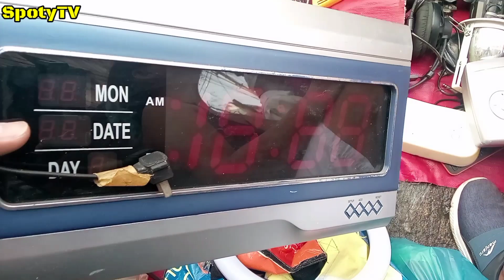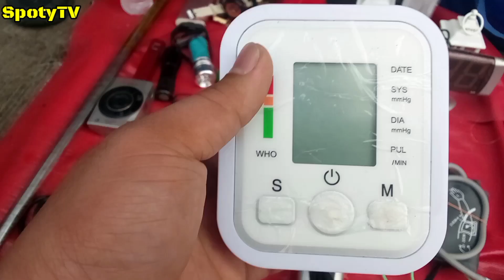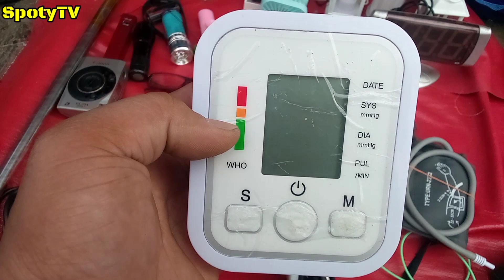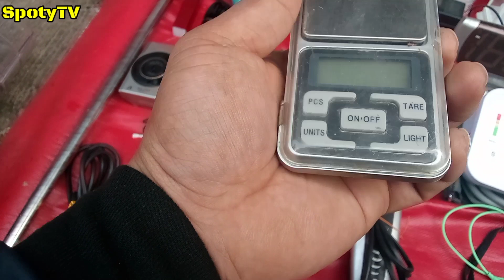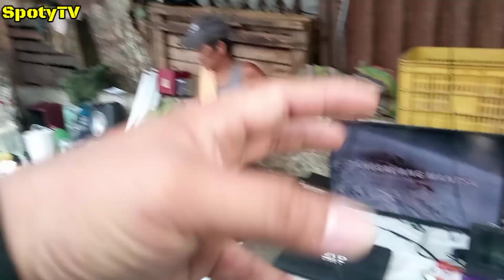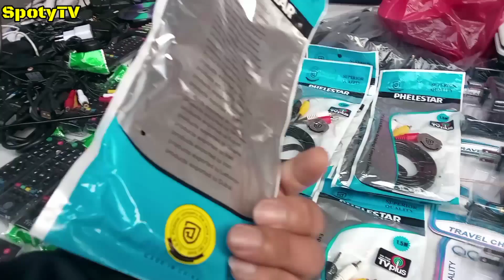mura talaga sa buraotan, may tawad pa! (episode.13)